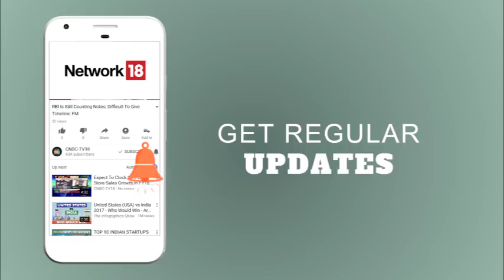Congress Attacks BJP Over Govt Formation in K'taka || CNBC TV18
After a day of intense speculations, Karnataka governor Vajubhai Vala on Wednesday evening invited BJP's BS Yeddyurappa to form government in the state. In a letter addressed to the BJP leader, the governor granted the saffron party a period of 15 days to prove majority on the floor of the House